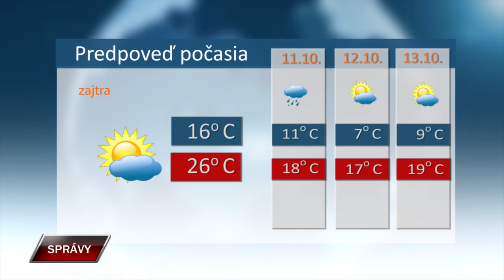SPRAVY 9 10 2024